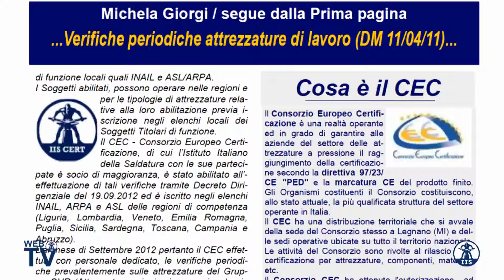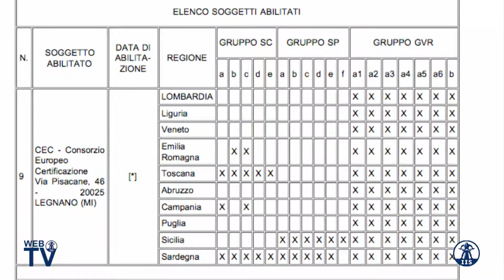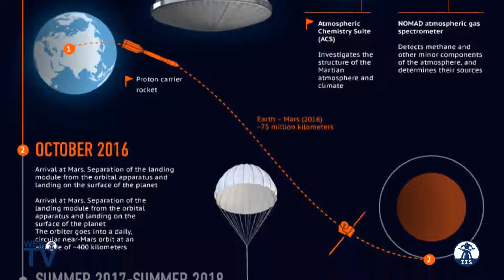TG Saldatura Flash - 30 Gennaio 2013